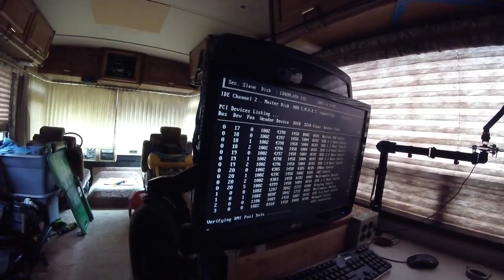Driving To Rest Area || Full Time RV Living